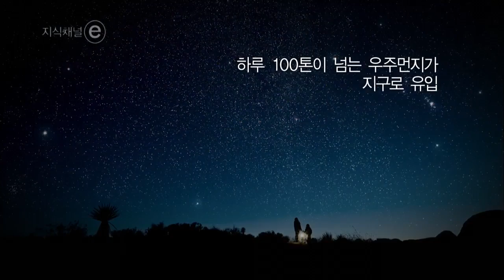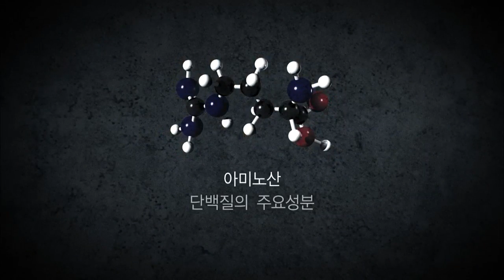EBS 클립뱅크(Clipbank) - 우주먼지와 단백질의 발견(Discovery of Cosmic Dust and Protein)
우주먼지와 단백질의 발견(Discovery of Cosmic Dust and Protein)

지구로 쏟아지는 우주먼지에 대한 생명의 기원에 관한 이야기

This is a clip about the origin of life, the cosmic dust pouring into the Earth.